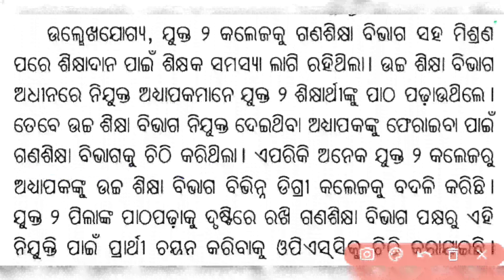ଆସିଲା ବଡ଼ ଖୁସି ଖବର | PGT Odisha Latest News Today | Big Update !! PGT Appointed !!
pgt odisha latest news today
tgt pgt latest news today odisha
odisha pgt recruitment 2023
odisha pgt teacher recruitment 2023
+2 news today odisha
big update